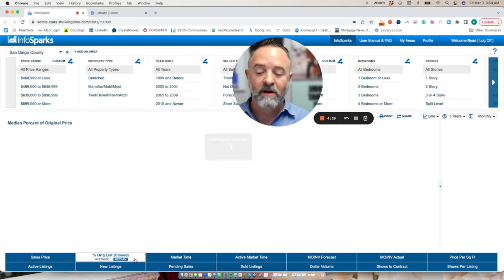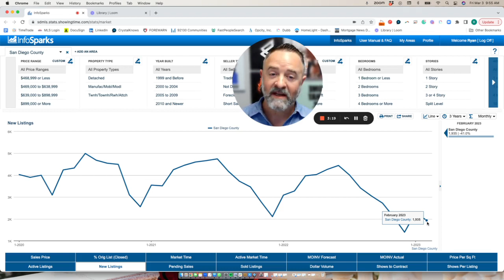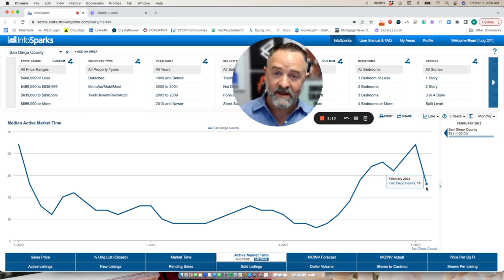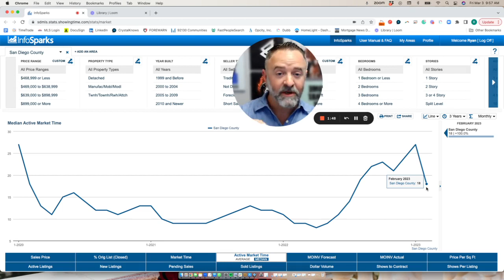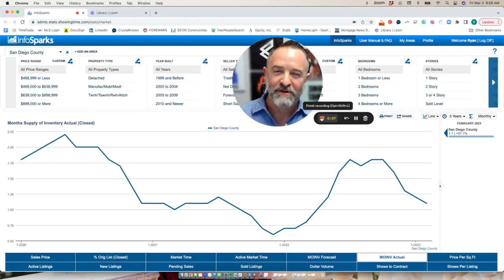March, 2023 Housing Report | San Diego, CA